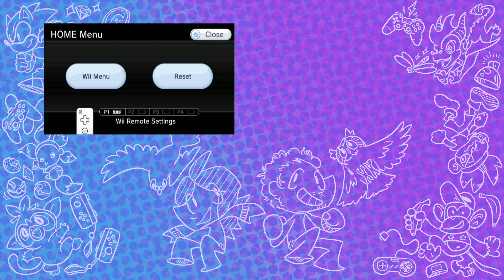PLEASE SONIC - Sonic and the Secret Rings #7 - Two Birds With One Game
Sonic and the Secret Rings Lets Play

As Sophia and Adam try and brave the Pirate Storm, Adam's patience wears thin with these putrid motion controls.